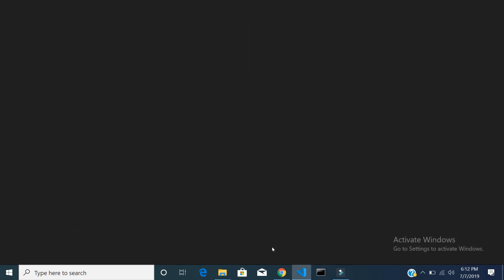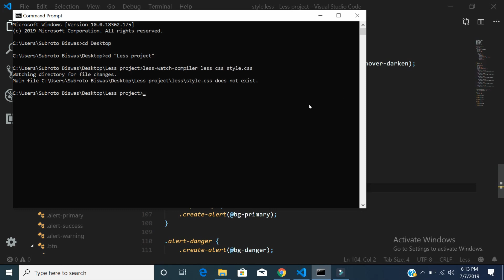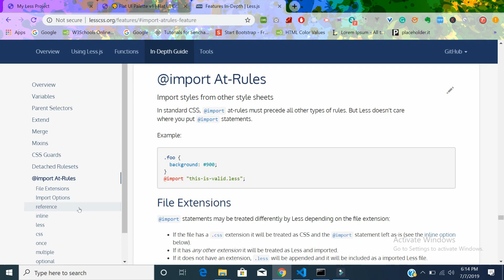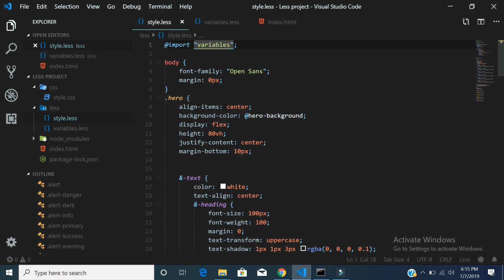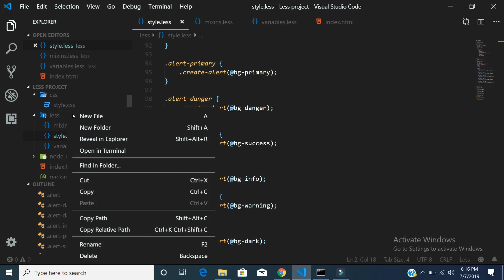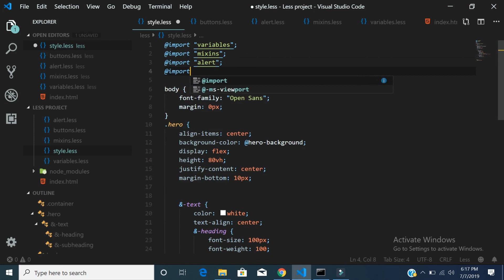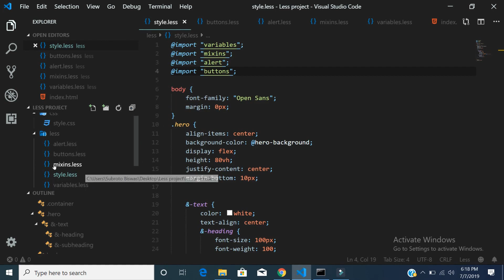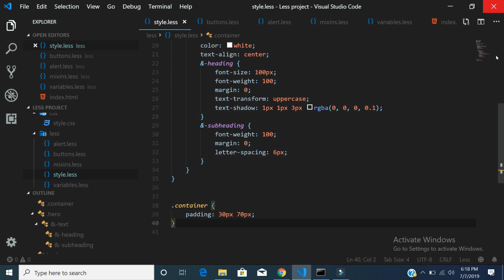Less Importing हिंदी में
Frandss, ye video me dekhnege humlog LESS ke import ke bare me
ki import keyword kya hota hai aur isko use krne se kya kya fyda hai